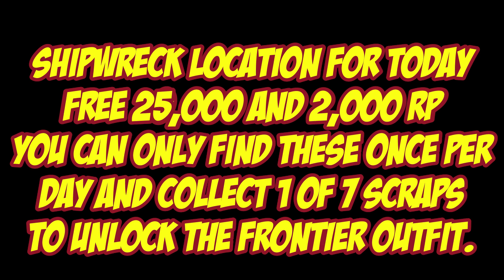Shipwreck Location For Oct 14th 2024 | GTA 5 Online | Los Santos Tuners DLC